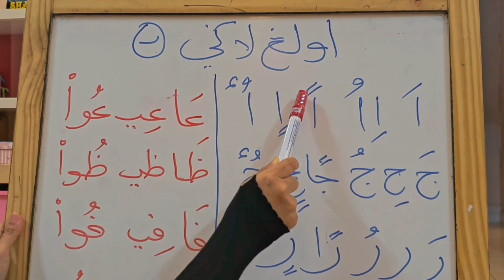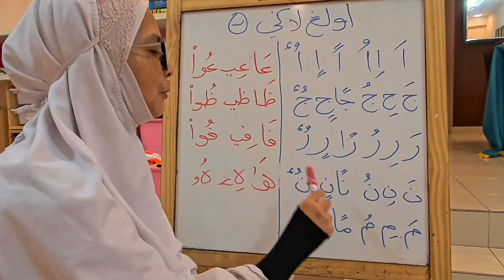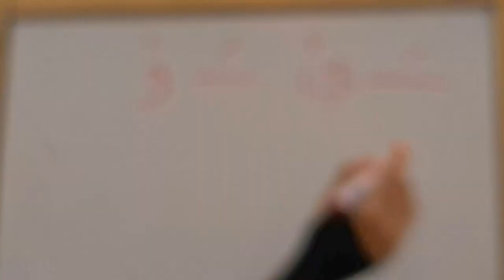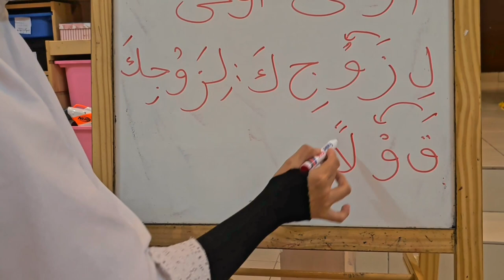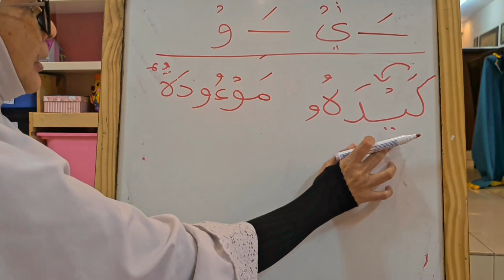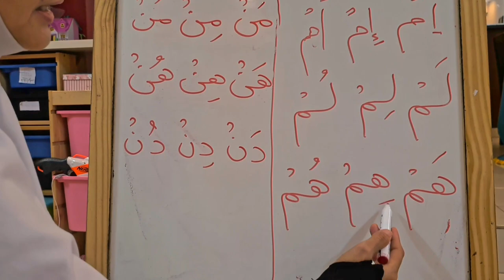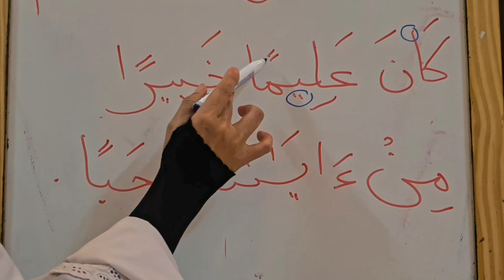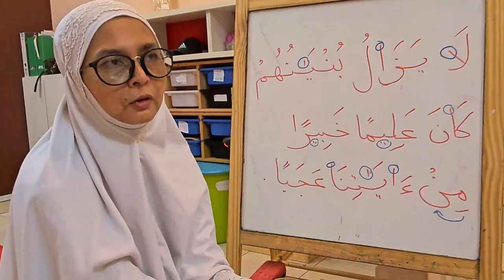Hannah dah sampai Iqra' 4 belajar online dengan Ustazah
Ulasan lanjut sila klik link blog aku kat bawah;

Kekerapan aku upload video kat channel Youtube aku? Seminggu atleast satu video.

Jom stalk aku kat sini;

Youtube gadget:
Main camera aku : Sony Alpha A6600
Compact camera : GoPro Hero 7 Black (Silver edition)
Fav Lens : Vlog Sigma 16mm F1.4
Phone : iPhone 11 Pro

Aku ada tulis web-novel, tengok link kat bawah ni kalau korang minat membaca;